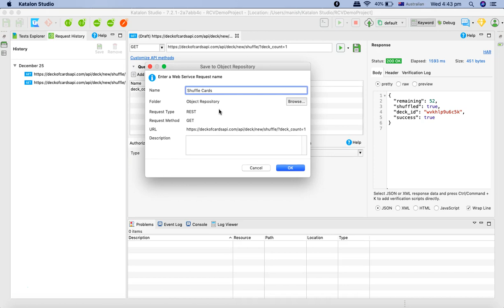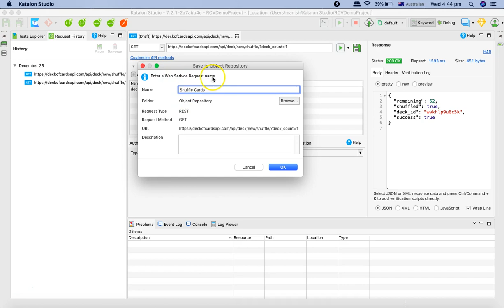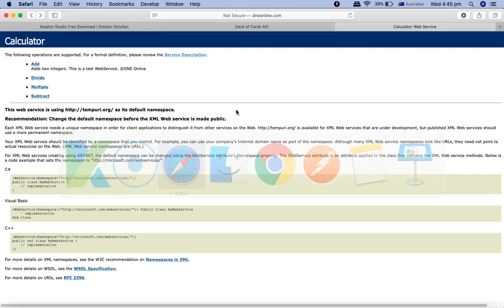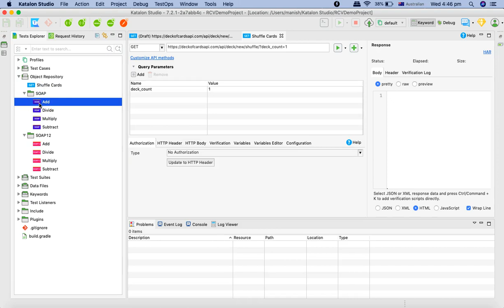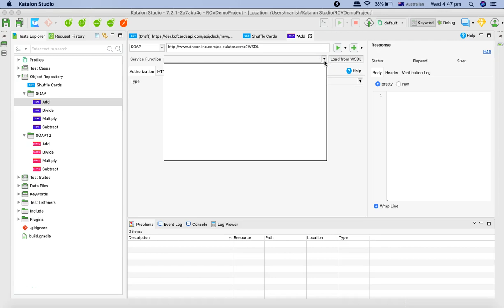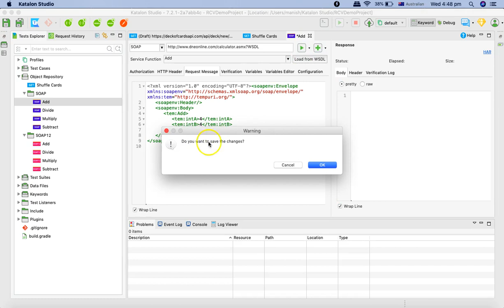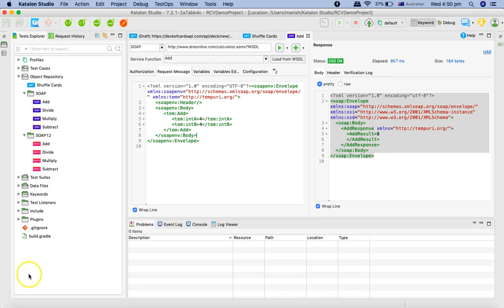Katalon Studio API Testing #5 - First SOAP Request for SOAP Webservice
In this Katalon Studio API testing tutorial we will learn how to trigger first SOAP request for the SOAP webservice using Katalon Studio.